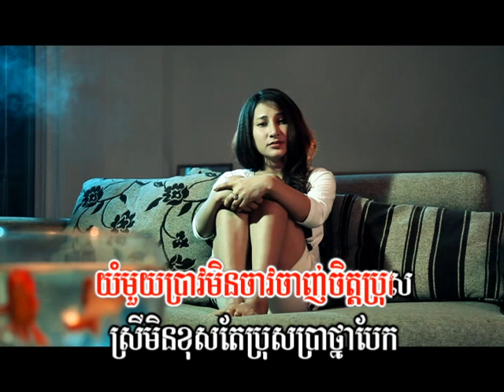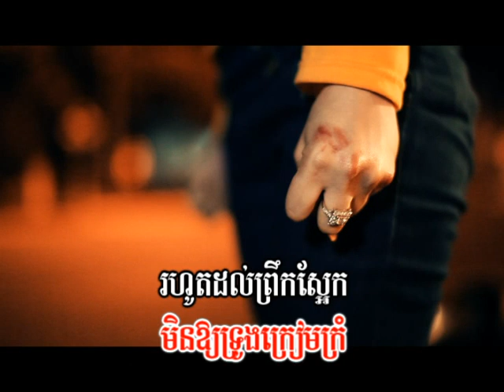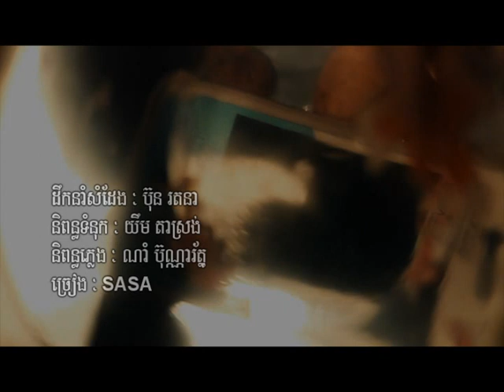Town DVD Vol 03-4 Karaoke Music